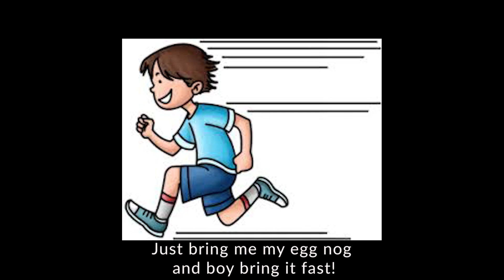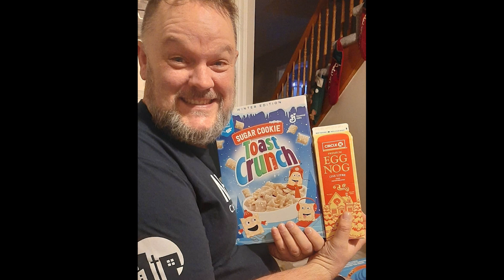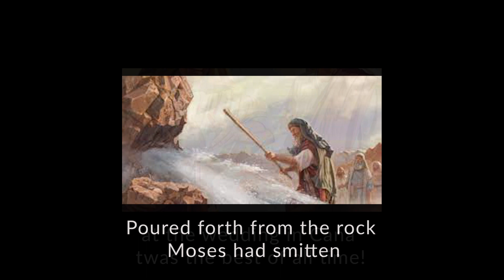The Egg Nog Song - Paul Vanhuisstede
A wee ditty about a sensational, seasonal beverage!